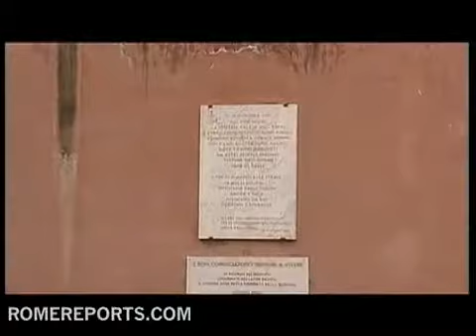Benedicto XVI en la Sinagoga de Roma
Una visita con un acento más puesto en el futuro que en el pasado: este podría ser uno de los rasgos que caracterizaron la presencia de Benedicto XVI en la sinagoga de Roma, la tarde del 17 de enero. Durante las dos horas largas que el Papa pasó allí no faltaron referencias a los conflictos del pasado y a los puntos polémicos del presente, pero el énfasis estuvo más en lo que cristianos y hebreos pueden hacer unidos por el bien de la humanidad. El Papa invitó en su discurso a trabajar juntos a partir de las raíces comunes de los Diez Mandamientos.
18 Enero 2010
Roma. Una visita con un acento más puesto en el futuro que en el pasado: este podría ser uno de los rasgos que caracterizaron la presencia de Benedicto XVI en la sinagoga de Roma, la tarde del 17 de enero. Durante las dos horas largas que el Papa pasó allí no faltaron referencias a los conflictos del pasado y a los puntos polémicos del presente, pero el énfasis estuvo más en lo que cristianos y hebreos pueden hacer unidos por el bien de la humanidad.
El Papa invitó en su discurso a trabajar juntos a partir de las raíces comunes de los Diez Mandamientos. El rabino jefe de Roma, Riccardo di Segni, se había referido momentos antes también a esas visiones compartidas en defensa del ambiente, de la santidad de la vida, de la libertad y de la paz. Se trata, dijo, de un empeño que debe implicar a hebreos, cristianos y musulmanes. Al acto asistió una delegación musulmana de la mezquita de Roma.
En los días anteriores, la prensa se había hecho eco de las divisiones en el seno de la comunidad judía italiana formada por unas cuarenta mil personas, con su centro principal en Roma, a propósito de la oportunidad o no de la invitación que el rabino jefe de Roma y la comunidad romana había formulado al Papa. Una minoría, representada por el ex rabino de Milán, Giuseppe Laras, fue expresión de cuantos se mostraron contrarios a la invitación. De hecho, el rabino no asistió al encuentro.
La presencia de Benedicto XVI en la sinagoga de Roma no tenía el valor mediático de ser la primera vez: Juan Pablo II, en efecto, visitó la sinagoga romana en 1986, convirtiéndose en el primer Papa después de san Pedro que lo hacía; para el mismo Benedicto XVI era la tercera vez en su pontificado que era huésped de una sinagoga, después de las de Colonia y Nueva York.
A pesar de no ser una primicia, la visita era muy esperada por su valor simbólico. La comunidad judía de Roma, con más de dos mil años de presencia ininterrumpida, es una de las más antiguas de la diáspora occidental. A pesar de que la sinagoga está situada a poco más de un kilómetro de la basílica de San Pedro, la distancia psicológica se ha mostrado en muchas ocasiones inmensamente mayor. En este caso, además, se unía que el protagonista fuera precisamente un Papa de nacionalidad e inconfundible acento alemán: un dato de fuertes connotaciones emotivas en las generaciones que vivieron la II Guerra Mundial.
Tono cordial
El tono de la visita fue amable y cordial, con numerosos aplausos y momentos emotivos, como el saludo del Papa al ex rabino Elio Toaff, de 95 años, que recibió a Juan Pablo II en 1986; el homenaje a la lápida que recuerda a los 1.021 judíos romanos deportados a los campos de exterminio, de los que regresaron solo 17; el recuerdo y saludo, con el Papa que aplaudió de pie, a los supervivientes de aquellos pocos (un gesto que conmovió a los presentes); el homenaje a las víctimas un niño muerto y numerosos heridos de un atentado a la sinagoga ocurrido en 1982.
Las referencias a los puntos conflictivos fueron más o menos explícitas, pero no determinaron el carácter del encuentro. El presidente de la comunidad hebrea romana, Riccardo Pacifici, citó que su familia había sido salvada gracias a algunas religiosas de Florencia y lamentó luego el silencio ante la Shoa de Pío XII. El Papa no entró en cuestiones polémicas. Solo se limitó a recordar que durante aquellos dolorosos momentos, la Sede Apostólica desarrolló una acción de socorro, con frecuencia escondida y discreta.
El Papa dijo que deseaba confirmar y reforzar la estima y el afecto de la Iglesia por los hebreos. Repitió que el concilio Vaticano II es un punto inamovible por lo que se refiere a la actitud y las relaciones con el pueblo hebreo (para evitar posibles dudas de los preocupados todavía con el caso Williamson, el obispo lefebvriano negacionista del Holocausto). Recordó el drama de la Shoa y de los hebreos romanos deportados. En otro momento subrayó que la Iglesia no ha dejado de lamentar las faltas de sus hijos e hijas, pidiendo perdón por todo lo que ha podido favorecer en cualquier manera las plagas del antisemitismo y del antijudaísmo.
Negociaciones con Israel
Con ocasión de la visita, se celebra en Roma una nueva tanda de negociaciones de la comisión mixta entre la Santa Sede y el Estado de Israel.